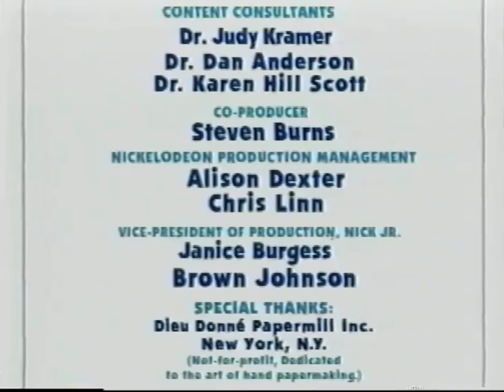Nickelodeon (2001) #2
The content shown in this video is not owned by me. This is being uploaded for preservation and entertainment purposes

Taken from the third episode of the extremely rare lost Korean adaptation of Blues Clues.

This version is just shorter then the other one.